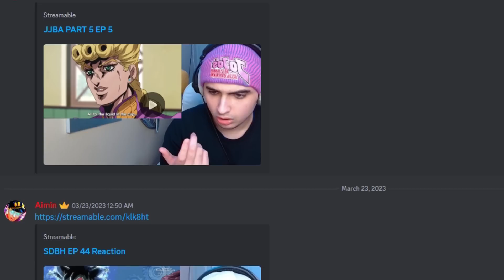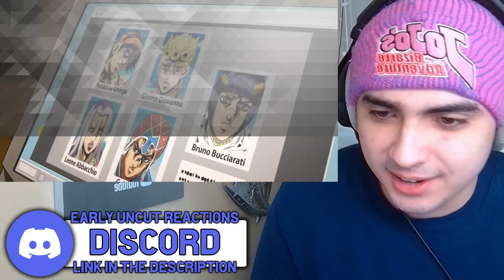POLNAREFF RETURNS! JoJo's Bizarre Adventure P5 EP 32 REACTION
Anime reaction